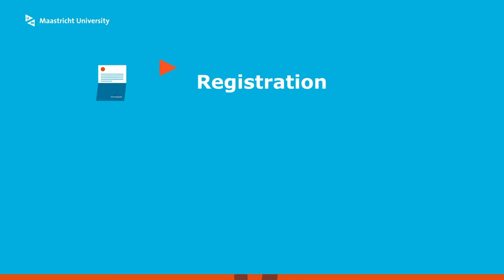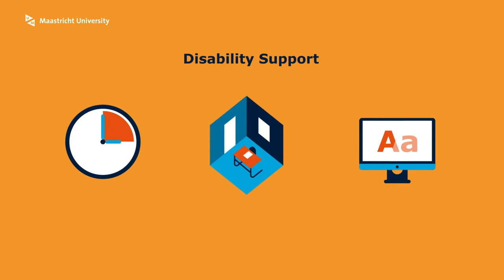Questions about student finance, letters of support or your legal position as a student? The UM S...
UM students can call upon the UM Student Deans for information and advice on their legal position as a student. The UM Student Deans work throughout the entire university and are independent. They will be glad to help you find a solution. Naturally, all the information you share with a UM Student Dean will be treated confidentially.